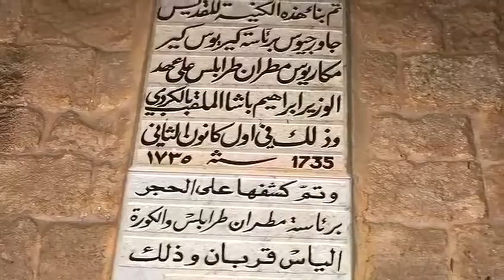Cathédrale St.Georges des Grecs Orthodoxes, El Mina,Tripoli ,Liban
Aperçu historique  : En 1732, Mgr. Makarios construisit une nouvelle église à El-Mina ; il demanda l’autorisation des Ottomans représentés par le ministre Sulaiman Pacha surnommé d’ « Ibn Al-‘a z̨ m » qui essaya d’apporter le firman de la Constantinople. Le 8 mai 1732, les citoyens d’El-Mina mirent la pierre de base et finirent la construction en août 1732. L’église fut restaurée, en 1809, durant l’époque de Youssef Pacha, du gouverneur de Tripoli, et du Mgr. Theodotosius, l’évêque de Tripoli. L’église fut restaurée plusieurs fois, jusqu'en 1930, où Mgr. Alexandros Tahan ( Patriarche d'Antioche apres )(+1958) en restaura les murs intérieurs. En 1965, à l’époque de Mrg. Elias korban (+2009) l’association caritative, la renouvela et restaura sous demande des croyants.

Architecture  : L’église est formée de 3 iconostases (Georgios, Dimitrios, La dame de la Source )

Iconostase  : On dit qu’il fut offert par le César de la Russie en de 1860 environ, à l’époque du Mrg. Sefronios Al-Najjar(+1889), l’évêque de Tripoli. L’iconostase est formée de 3 icônes (Mon Seigneur, La Vierge, St. Jean). L’architecture de l’église est un mélange des styles mamelouke, ottoman, et arabe ; elle est considérée l’une des églises antiques à El-Mina. Vu son emplacement proche des cimetières, les Orthodoxes se sont groupés autour d'elle.

Horloge  : Sa modernité est d û e à ce qui s’est passé à la plazza voisine qui était précédemment un cimetière pour la communauté. Quand les cimetières furent déplacés progressivement en 1871 au cimetière actuel, une large plazza commença à paraître avec des arbres plantés et un robinet d’eau. Ainsi le défunt Edward Batach édifia une horloge en 1954 en commémoration de sa mère Emilie Hananiya.

Salle  : Le conseil paroissial d’El-Mina construisit une salle collée à la grotte en mars 1992 à l’époque du Mrg.Elias korban (+2009) Elle est disponible aux réunions, aux condoléances, aux réceptions de nuptiales et baptismales.

Sanctuaire  : Paraissant extrêmement anciens, la grotte St. Georges est une petite caverne souterraine accessible aux visiteurs à travers un ancien escalier de pierre.